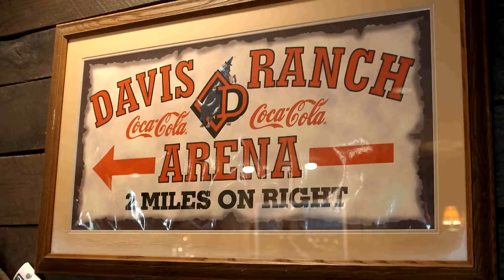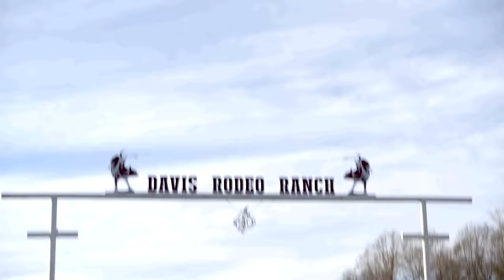Keepin' It 90 Episode 3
J.B. and Dale (@DaleBrisbyBullRider ) spend time on Jerome Davis' ranch to learn about inspiration and how to communicate with the bulls

Are you ready to ride?

Suit up.

🔥The Ride, exclusively on Prime Video.  Team up. Hang on. Stream The Ride on Prime Video.

📺 It’s live. It’s rank. Stream PBR RidePass on PlutoTV
📺 TUDN